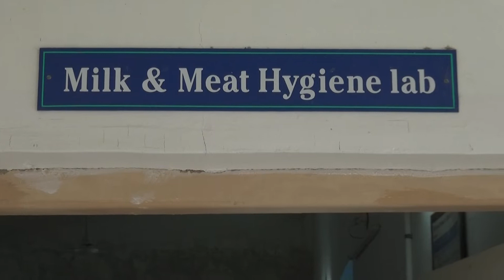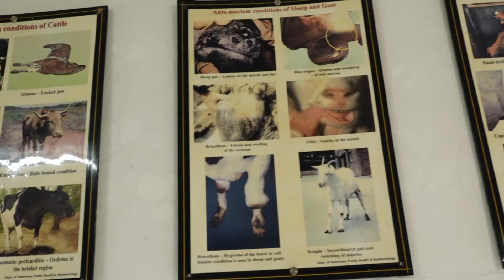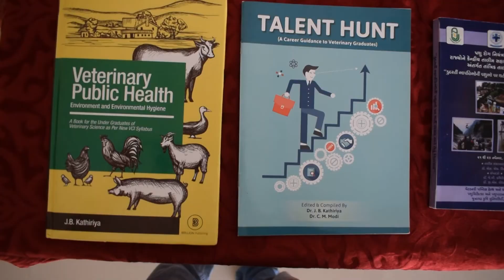Dept. of Vet. Public Health & Epidemiology College of Vet. Science and Animal Husbandry, Junagadh